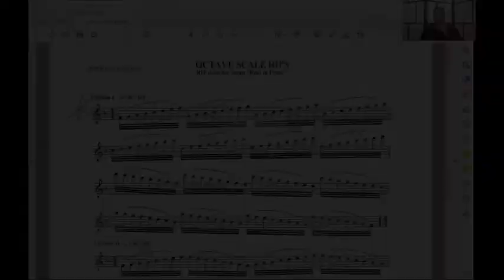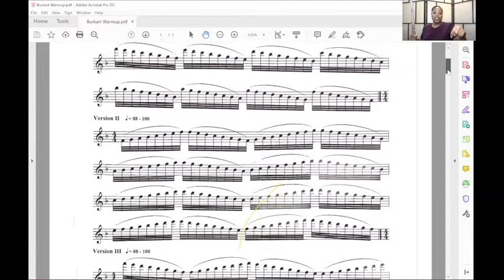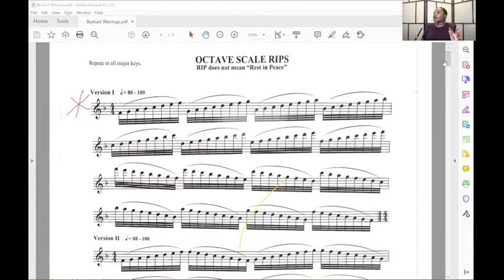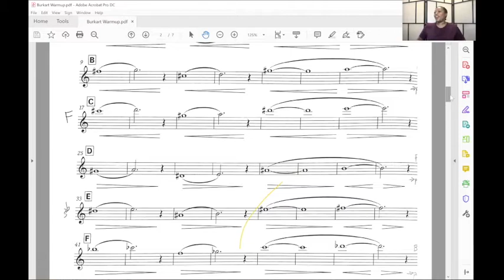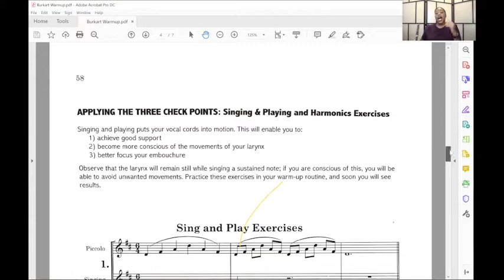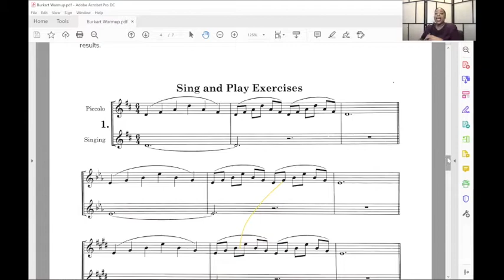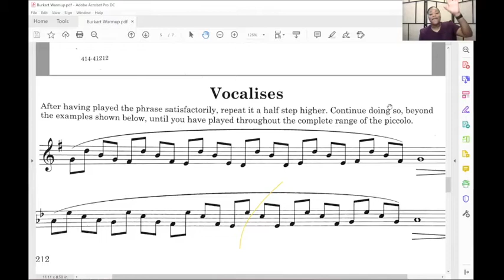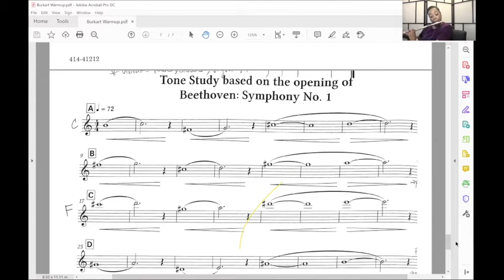Warm Up with Burkart featuring Ebonee Thomas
Join Burkart and Ebonee Thomas for a very special piccolo warm up session!